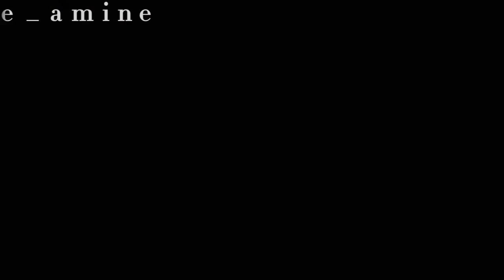الروتين اليومي في البادية (العروبية) 😍😍